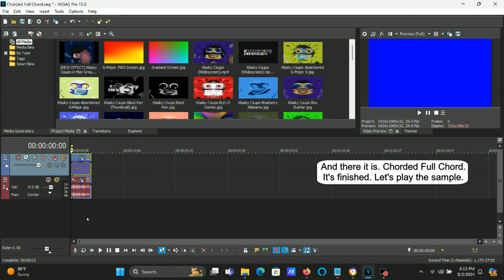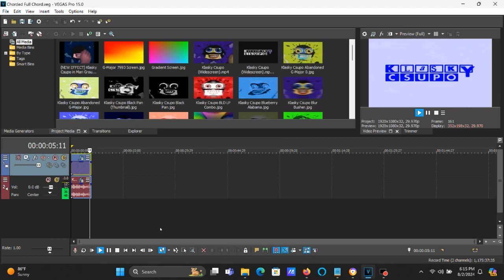How To Make Chorded Full Chord On Vegas Pro (NEW EFFECT)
How To Make Chorded Full Chord:

(VideoFX)

1st: Gradient Map - Chorded Full Chord

0; R: 255, G: 255, B: 255, A: 255 (White)
1; R:   0, G:   0, B: 255, A: 255 (Blue)
2; R:   0, G:   0, B: 255, A: 255 (Blue)
3; R:   0, G: 255, B: 255, A: 255 (Cyan)
4; R: 255, G: 255, B: 255, A: 255 (White)

(AudioFX)

1st: Effect (Orange Vocoder) - Chorded Full Chord.

After choosing "FULL CHORD", let's customize a set of keys below.

Keyboard:

1st White Key
6th White Key
11th White Key

Effect by TheSuperMegaRobloxRolePlayVideoEffects8364 (RobloxRolePlay8364, RRPify8364)

July Effects Calendar - Day 18 - Chorded Full Chord

How to make Chorded Full Chord (July Effects Calendar - Day 18)